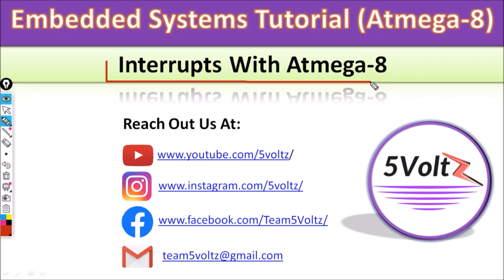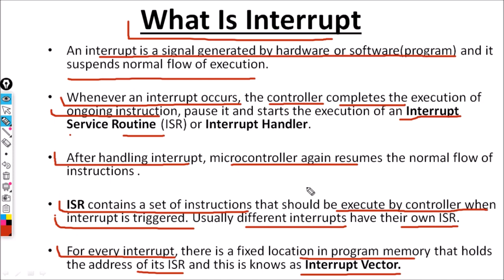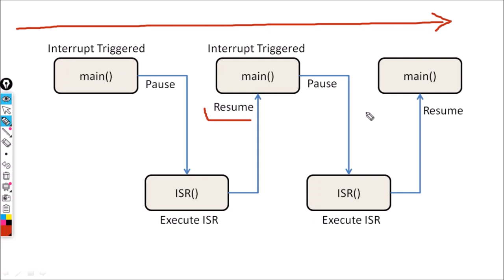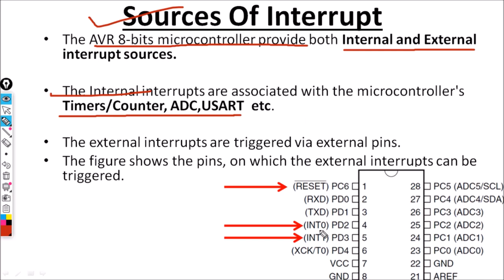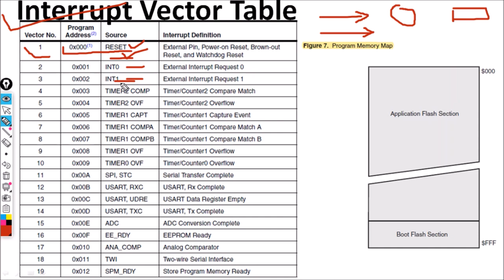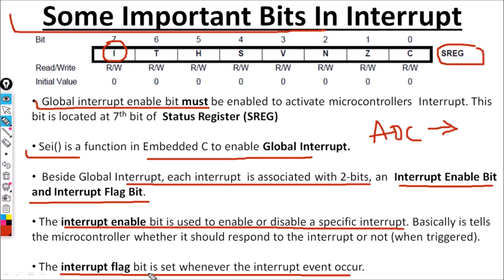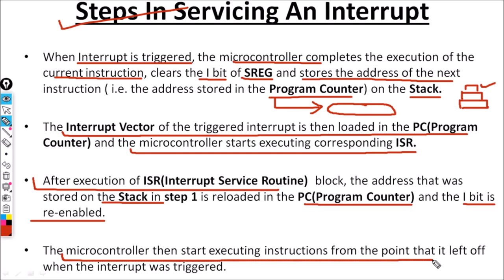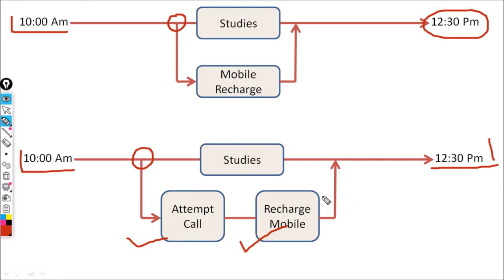22.Interrupts In AVR-Introduction | 22.Atmega8 Tutorials In Hindi | Embedded Systems In Hindi